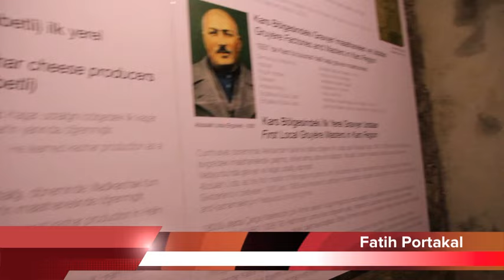Fatih Portakal - Peynir Müzesi Boğatepe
Fatih Portakal Boğatepe Çevre ve Yaşam Derneği ve Peynir Müzesini ziyaret etti.
Dernek başkanı Celal Kazım Ömür
Boğatepe - Kars
29 Temmuz 2013